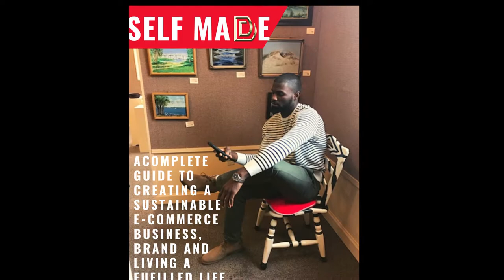IF YOU HAVE BAD HABITS WATCH THIS VIDEO| How To Break Bad Habits